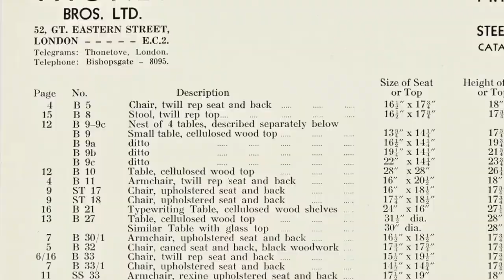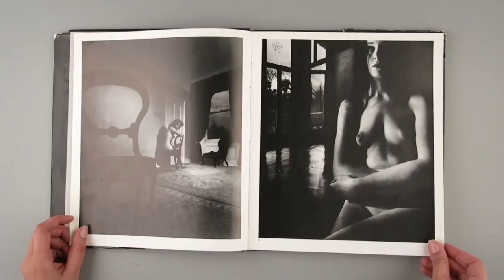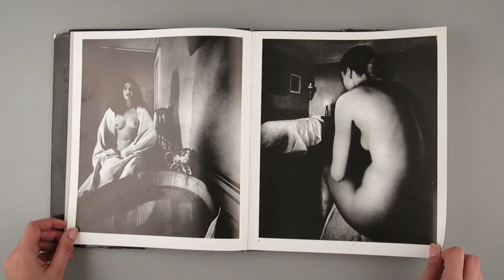DDD10001Assignment 2B: Script and film